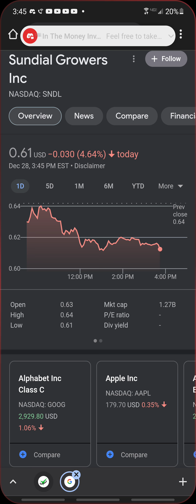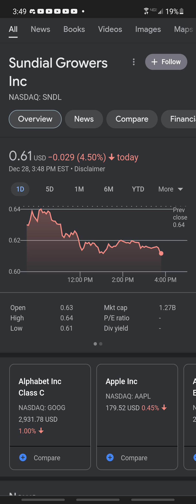SNDL STOCK, NOW IS A GOOD TIME TO BUY